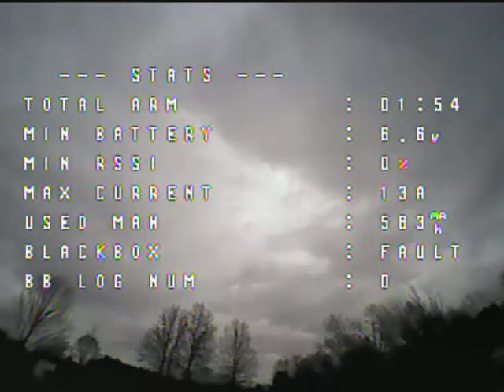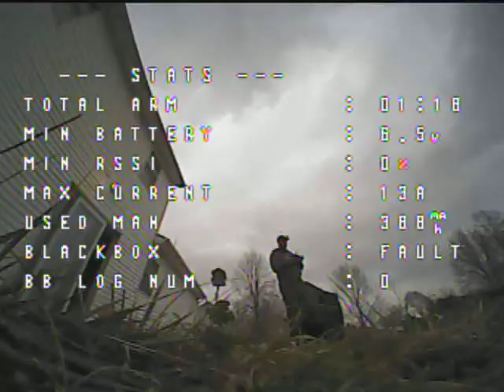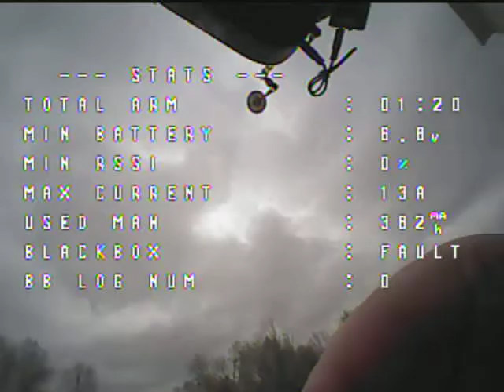Outdoor Acro 03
Totally unedited, gets interesting a few minutes in, really cooking around the house. Got a pretty nice setup on my antennas to allow better penetration through the house.

Eachine Aurora 90, Spektrum DX6, Eachine EV100 goggles.